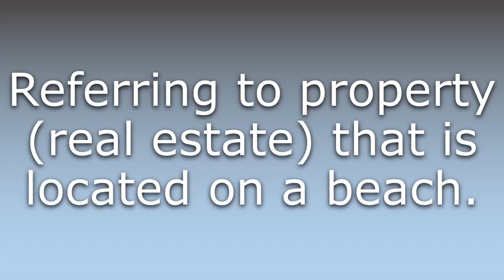What does Beachfront mean?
What does Beachfront mean in English? Learn the meaning of Beachfront.